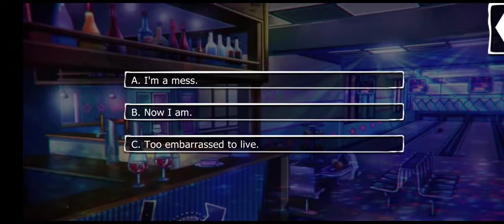Lovestruck's Havenfall is for Lovers: Mackenzie ssn2 ep6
welcome patty/first time with Mac